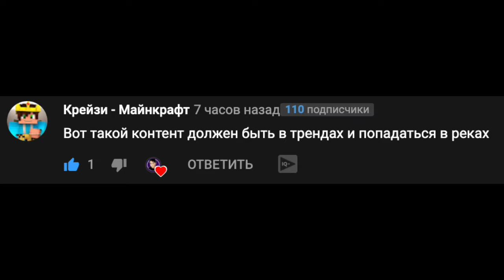ПЕСНЯ СВИНКА ПЕППА ПРЕДАТЕЛЬ В АМОНГ АС RASA - ПЧЕЛОВОД ПАРОДИЯ клип pig peppa among us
ХРЮ!

Свинка пэпа так хитра
Ведь коварная свинья
С ней нет шансов у тебя
Не трать ты время зря

Очень маленькая хрюша
Но держись подальше лучше
Стой или беги найдёт тебя
Свинка пэпа любит кушать
Меня лучше ты послушай
У неё свиней семья

Эй эй эй эй Свинка искатель
Эй эй эй эй Свинка предатель
Хр хр хр хр беги приятель
Пока не нашла свинья каратель